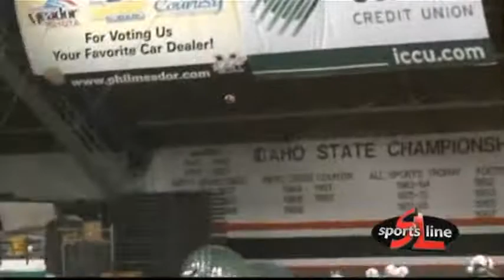Kramer won't announce starting quarterback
Idaho State head football coach Mike Kramer didn't say which quarterback will start for the Bengals this weekend at Sacramento State. Junior quarterback Michael Sanders left last week's game against Eastern Washington in the third quarter, but Kramer didn't have specific updates on Sanders' injuries as he's expected to miss the rest of the season.